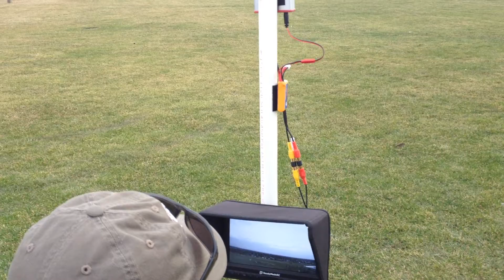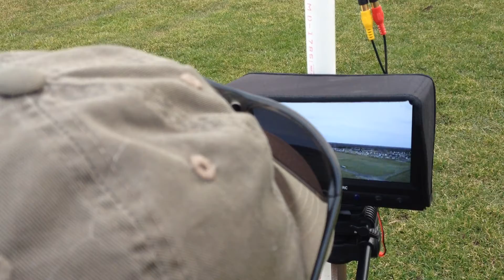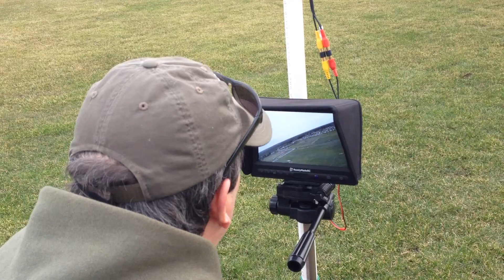Ron P FPV Lancaster NY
Ron P. FPV flight of Storm Chaser, Lancaster High School, Lancaster, NY 4/12/14